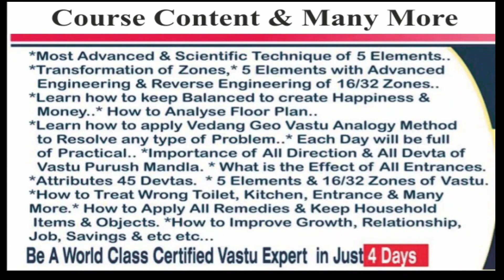Zone of Wish Fulfillment...?